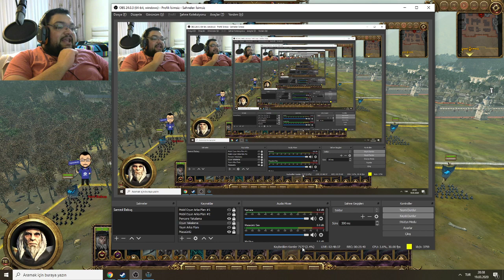[BÖLÜM 5] HÖYÜK LEJYONU VAMPİR KRALLIĞI SERİSİ / TOTAL WAR WARHAMMER 2 TÜRKÇE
Total War Warhammer 2 Türkçe Gameplay Oynanış Videosu İle Karşınızdayım Babuşlar. Total War Warhammer 2 Rehber Tadında Oynanış Videomuzda , Total War Warhammer 2 İncelemesinin Yeni Bölümüyle Karşınızdayım Babuşlar. Höyük Lejyonu İle Oynuyoruz , Keyifli Seyirler.

Özel Açıklama